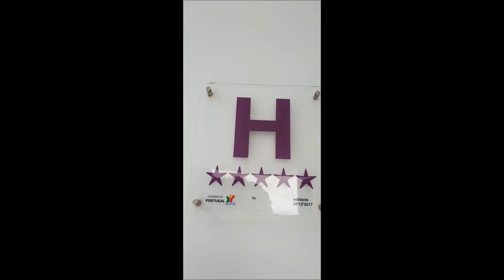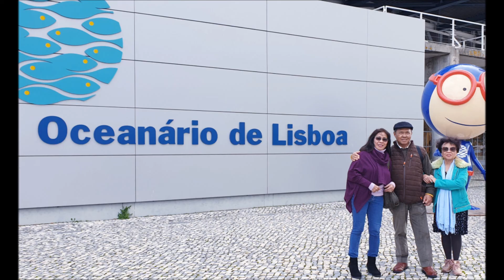Escapade in Lisbon Portugal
we travel to Lisbon Portugal for a short break and to watch Andre Reue concert, this was November 2019, since then we were not able to travel due to the pandemic. the first night was spent visiting  the National Shrine of Fatima  and an orphanage run and manage by filpina nuns and the next 6 days was just strolling around Lisbon and we went to The Hard Rock Cafe to visit a friend who works there.  the last night was the concert  night which we really enjoyed and worth the experience.

ciaooooo